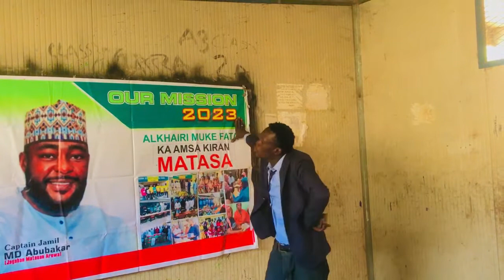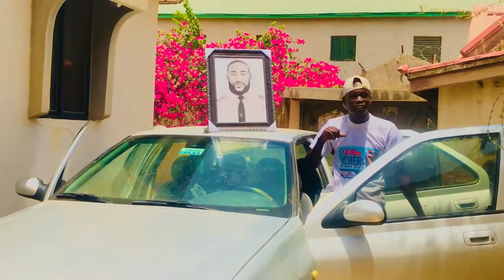D mallan SABUWAR WAKAR captain JAMIL MD ABUBAKAR MAI TAKEN GYARA2023